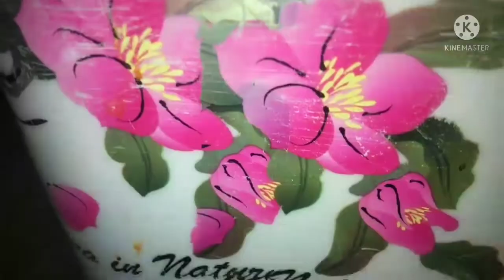నోరూరించే ఎంతో రుచికరమైన పండు మిరపకాయల పచ్చడిred chilli pickle share subscribe # tasty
# red chilli